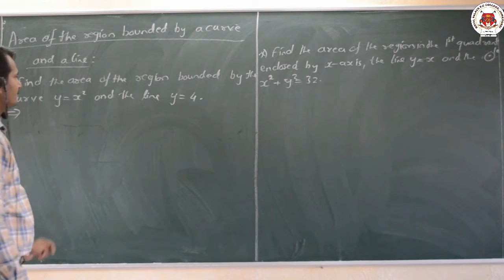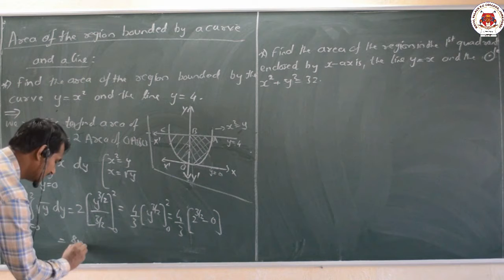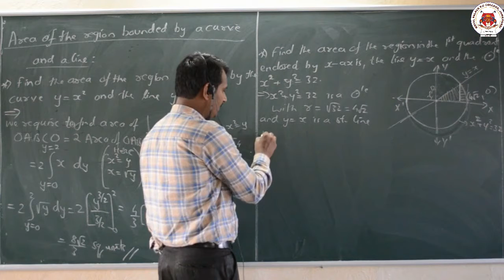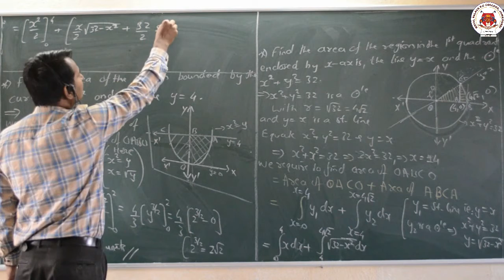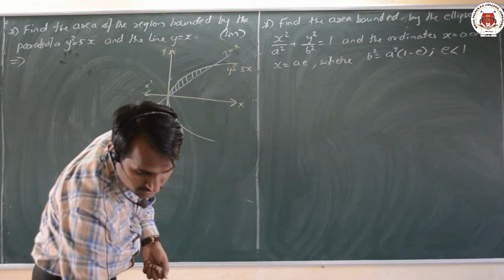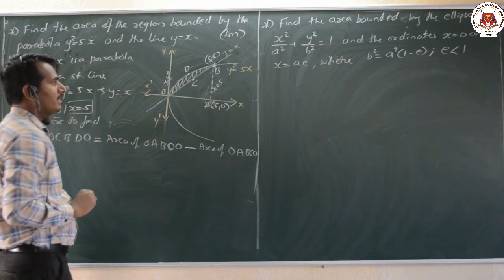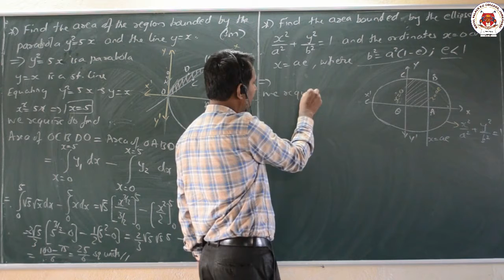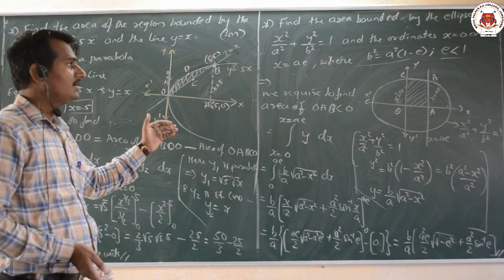PU II | APPLICATION TO INTEGRALS 04 | EXERCISE 8.1.3